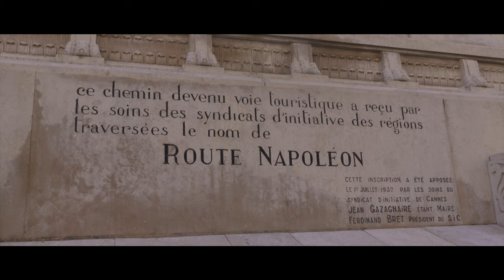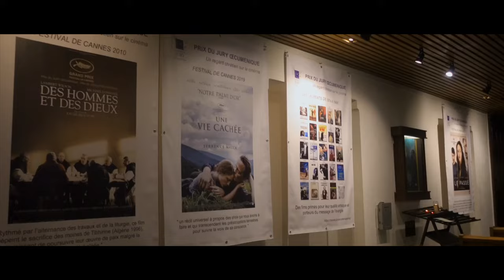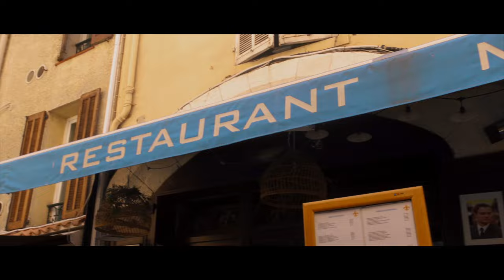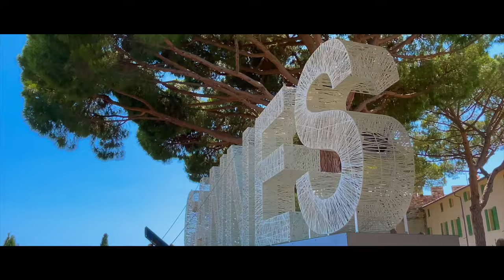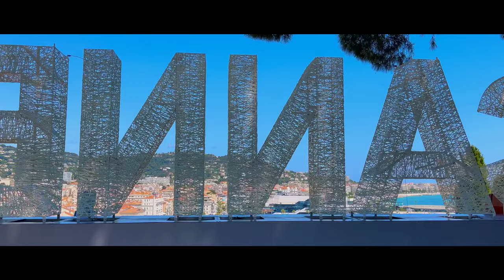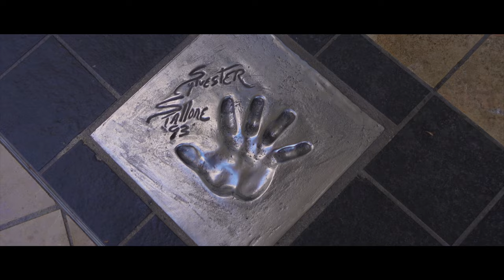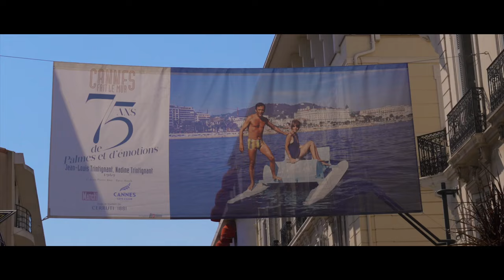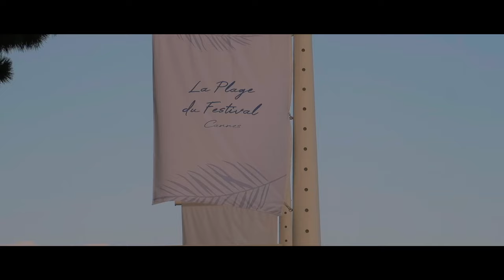The city of the international film festival - One Day in CANNES (S02E12)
🇫🇷 Discovering the Charm of Cannes: A Tourist's Guide to the French Riviera

Cannes. Its name alone is enough to inspire us with its sea air and its cinematographic steps where directors such as Quentin Tarantino, Jane Campion, Ken Loach, Gus Van Sant, David Lynch, Steven Soderbergh, Rolan Joffé, Emir Kostunica, Costa Gavras and many others have triumphed with majesty.

A Ligurian fishing village duringAntiquity, linked to the legends of Saint Honorat and the man with the iron mask on the Lérins islands off the Bay of Cannes, a climatic and seaside resort on the French Riviera in the 19th century, the city took off with the construction of holiday residences by English and Russian aristocrats, and then, from the beginning of the 20th century, of luxury hotels for wealthy tourists, constituting its architectural heritage.

In this episode, we will discover the old town of Cannes (Suquet district), the origin of its festival and we will end our day with a nice fireworks display.